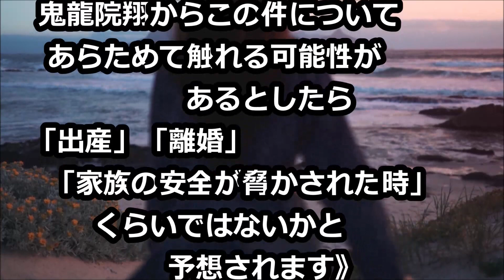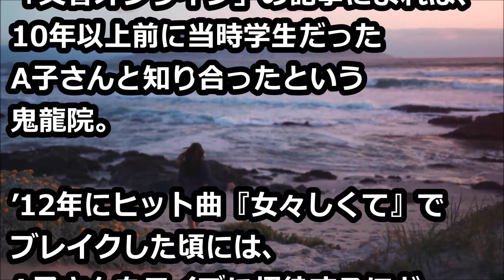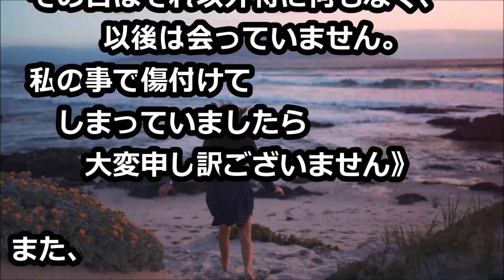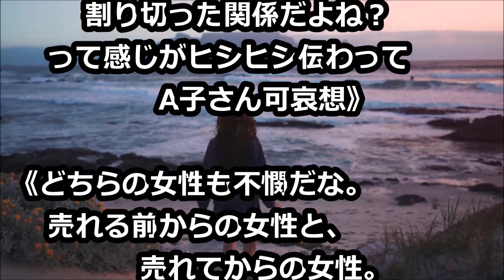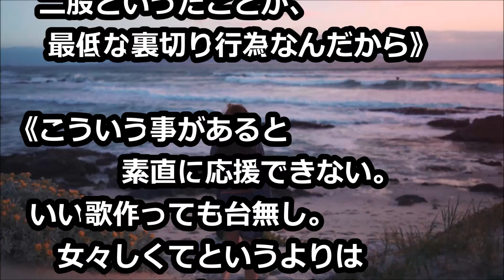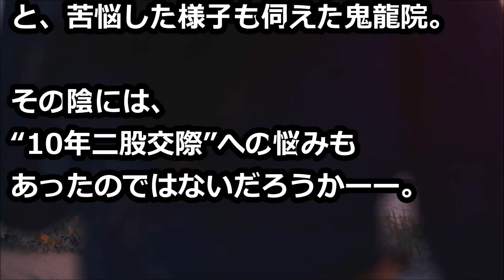鬼龍院翔 “10年二股交際” 入籍直後の文春砲に「クズすぎて」大炎上！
鬼龍院の“電撃婚”にA子さんは、「ショックを受けている」